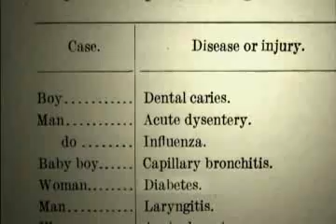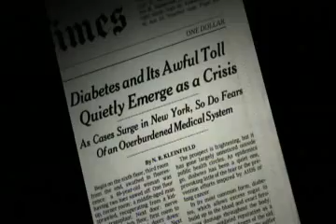Diabetes among Native Americans - Genes or Environment?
The U.S. government has spent hundreds of millions of dollars over the past 40 years trying to uncover a biological explanation for why the Pima Indians of southern Arizona have one of the highest rates of diabetes in the world. But as Dr. Donald Warne tells us, diabetes was extremely rare here 100 years ago. What's changed? Not biology but environment.

This video is a Web-exclusive supplement to "Bad Sugar," Episode 4 of "UNNATURAL CAUSES: Is Inequality Making Us Sick?" This ground-breaking documentary series looks at how the social, economic and physical environments in which we are born, live, and work profoundly affect our longevity and health. The series broadcast nationally on PBS in spring 2008, and can be bought on DVD from California Newsreel,